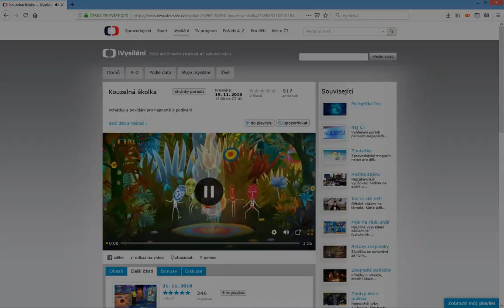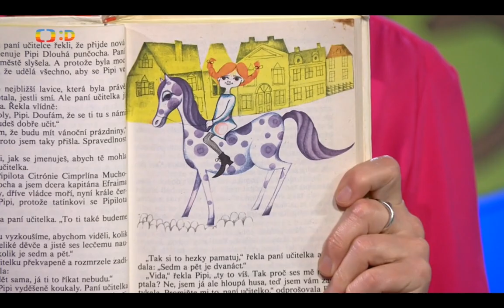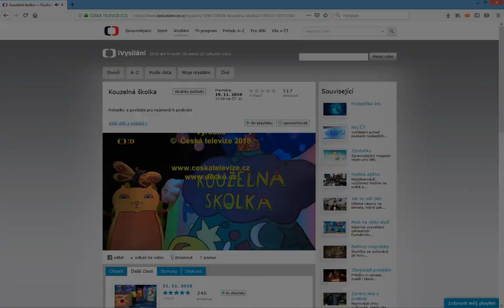Kouzelná školka s Jitkou a Fanynkou 2018